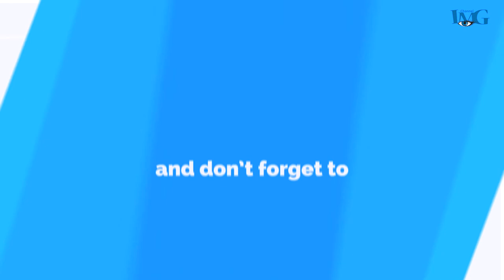||Mrs. Nepal International 2017|| Model Interaction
Camera & Edit : Rishav Ojha
Presenter : Sandeep Ojha